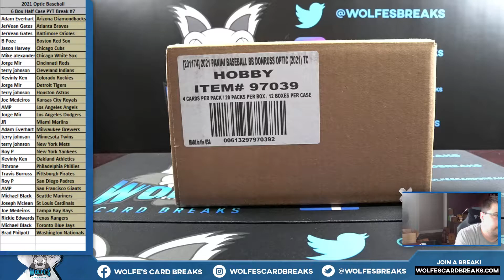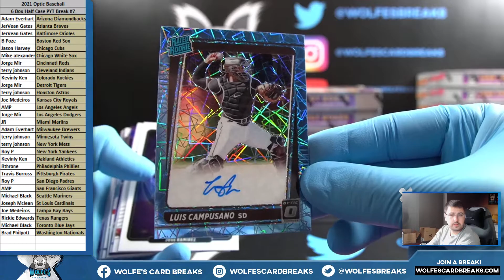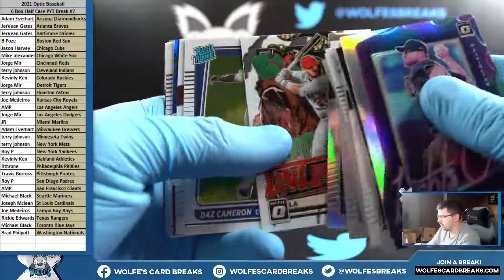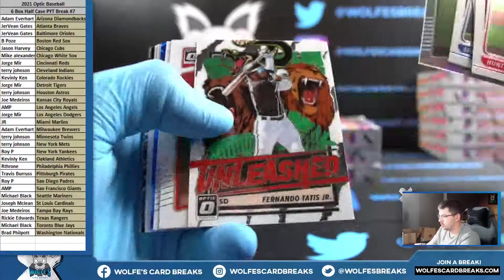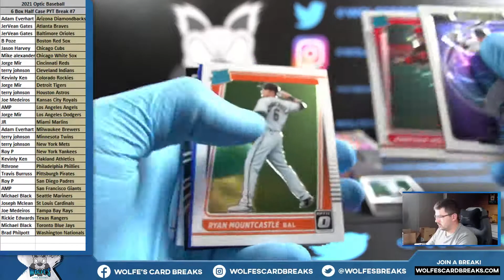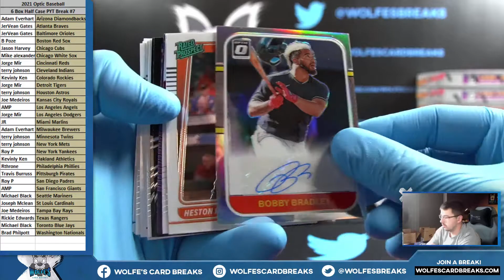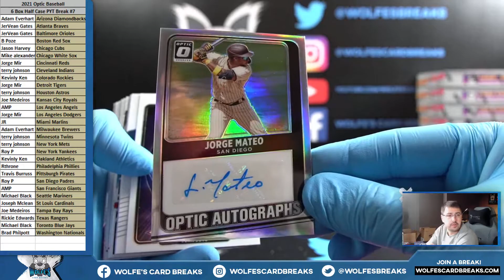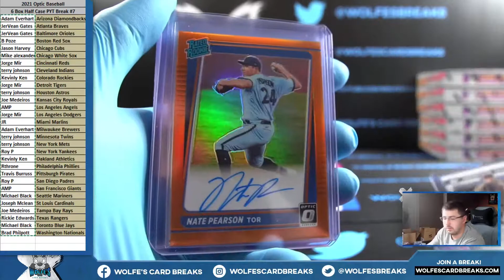2021 Optic Baseball 6 Box Half Case PYT Break #7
2021 Optic Baseball 6 Box Half Case PYT Break #7